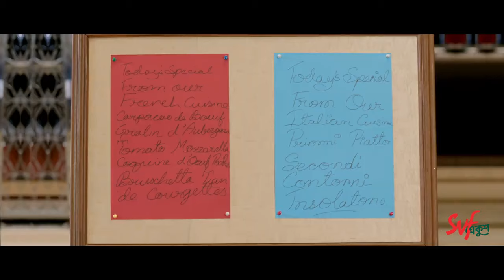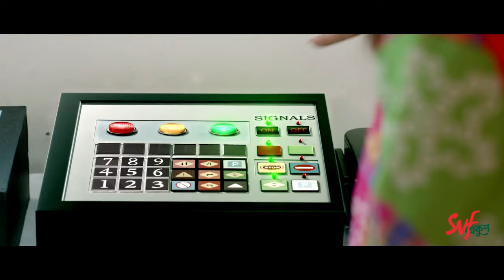আমরা এই job টা আপনাকে দিতে পারলাম না | Ami Je Ke Tomar | Ankush | Nusrat | Bangla Movie Scenes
চাকরি দিলাম আমি আর thank you ভগবানকে

Watch the new drama from 'Ami Je Ke Tomar'